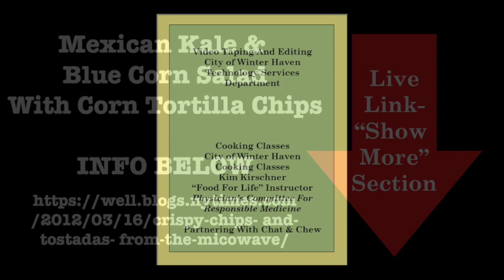Mexican Kale & Blue Corn Salad with Corn Tortilla Chips!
Mexican Kale and Blue Corn Salad & Chips Recipe

Recipe used with permission of Physician’s Committee for Responsible Medicine

Dr. Neal Barnard Food for Life: Kickstart your Health Manual, June 2013

Ingredients:

 1 small bunch of kale

 1 ½ cups sweet white corn, frozen or canned (drained or thawed)

 1 16 –ounce can black beans, rinsed (no salt added or low sodium preferred

 ½ cup salsa, jarred or homemade

 1 tablespoon pumpkin seeds/pepitas, unsalted

 ½ cup unsalted blue corn tortilla chips (baked preferred)

Directions: Wash kale, removes stems. And break up into small bite-sized pieces and place in a medium bowl. Add the salt and half of the lemon juice.

Massage the kale for 1-2 minutes and set aside. Add red onion, black beans, corn, salsa, and pepitas to the massage kale. Then sprinkle with crushed blue corn chips and drizzle with remaining lemon. Serve immediately.

Note: If you are not serving this recipe immediate, reserve the corn chips until ready to serve, as they will get soggy. As if you cannot find corn chips, this recipe still tastes great with just the crunch of the pepitas. To create a brighter look, add a fresh-diced tomato or a red pepper.

Corn Chips Recipe

Want to avoid chips with oil? Make your own from corn tortillas-but make sure the tortillas are oil free. Try the microwaved version or oven version.

Microwaved tortilla chips:

Recipe: Scroll down to “Microwave-Toasted Tortilla Chips” Be sure you use oil free tortillas for a totally oil free snack.
This method works well for 1 to 2 people but for larger groups you might want to try the oven version below.

NOTE: Depending on your microwave, your chips may take more or less time to make.

Learn more about “Chat and Chew More Plants,” The Health Study Group
·      Facebook page:  Chat and Chew More Plants